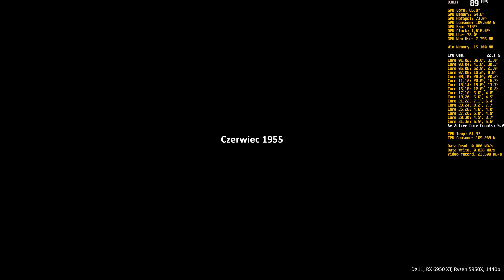Farmer's Life | benchmark and gameplay on RX 6950 XT, Ryzen 5950X, 1440p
settings: 00:20
gameplay: 00:39

AMD drivers: 23.12.1
Windows 11 Pro:  22H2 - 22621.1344
resolution: 2560 x 1440, 144Hz
RIS: on - 60%

hardware details:
64 GB RAM 3600MHz - 16/19/19/39/58/1T - Wilk Elektronik